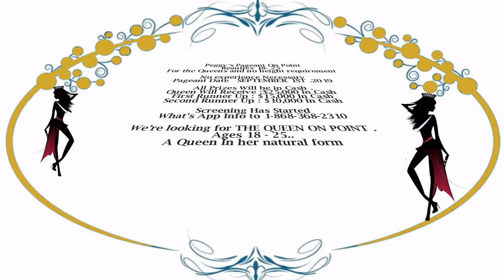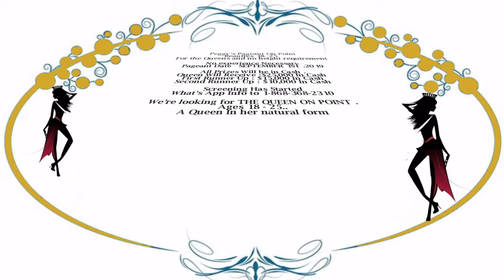Peggy's Beauty Pageant On Point